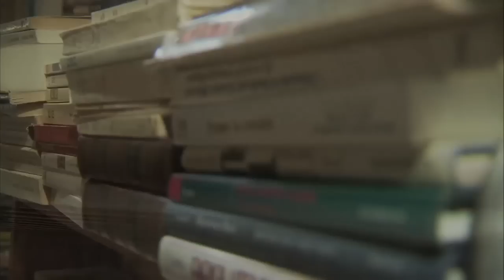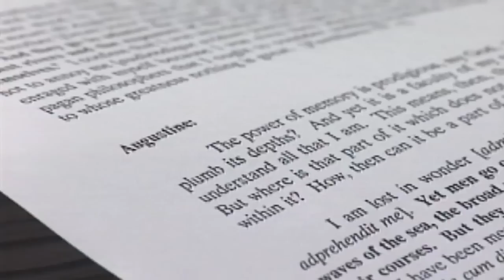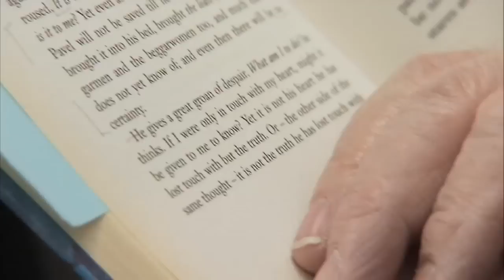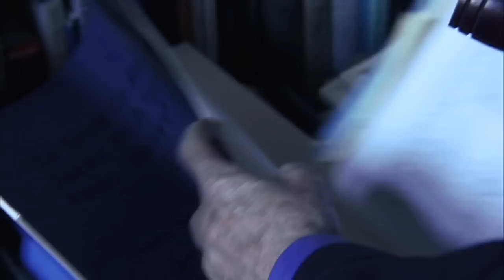A Rare Collection: Lessons Learned from Dick Macksey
Inside Richard Macksey's house, books are literally everywhere. They stretch from floor to ceiling, filling the house and spilling into the garage. For over half a century, Macksey has inspired his students at Johns Hopkins, stirring in them a love of literature and the arts. (Video producer: Renee Fischer)